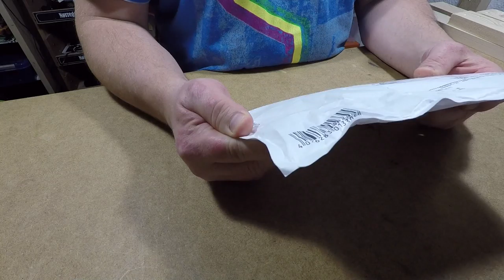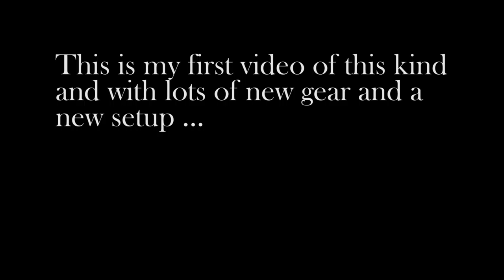HDMI adapter and cable for capturing video + audio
My first video of this kind, and with lots of new gear and setup, so please take it easy if you want to leave a comment :)
Sorry for the sound, the table works almost like a drum sometimes